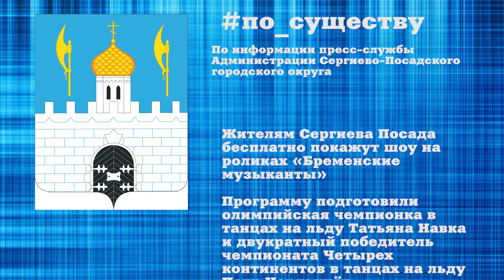По существу. Бременские музыканты заедут в Сергиев Посад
Администрация Сергиево-Посадского городского округа приглашает на шоу на роликах “Бременские музыканты”.